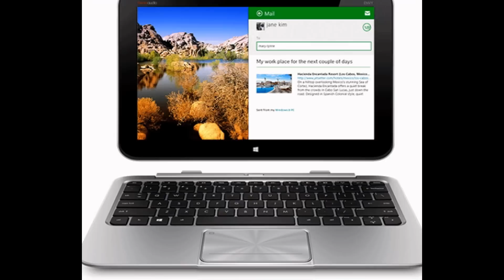HP Envy x2 2014 review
The first thing you'll notice about the Envy x2 reboot is its overhauled design. Whereas last year's iteration featured a plastic chassis with a black front and a silver back that was eerily similar to the original iPad, the new Envy x2 aims for a more unique, albeit less-pleasing design. The tablet's chassis is metallic silver with dual, front-facing Beats-powered speakers that line both sides of the 13.3-inch and 15.6-inch full HD LED backlit 1920 x 1080 touchscreen displays (I conducted this review with the standard 13.3-inch model). A full HD widescreen webcam sits at the top of the display. The chassis is supported by a horizontal kickstand that was sturdy, but stiff. Your device won't topple over when you set it up to watch old West Wing episodes on Netflix, but you'll have to grapple with the device to get the kickstand open. HP decided to get rid of the rear-facing 8.0MP flash-capable camera. We thought the back camera on the previous Envy x2 took good quality stills and video. Now it's gone. I suppose HP felt the pin-hole for the addition camera ruined the ruggedized aesthetic of the full metal bottom. This is a huge loss. HP's updated Envy x2 ($1049.99, £670, AU$1200), which is generally available, combines the same computing power of the previous iteration with Core M technology. Unfortunately, the same flaws we noticed in the previous Envy x2 have found their way onto the new Windows 8.1-powered device as well.